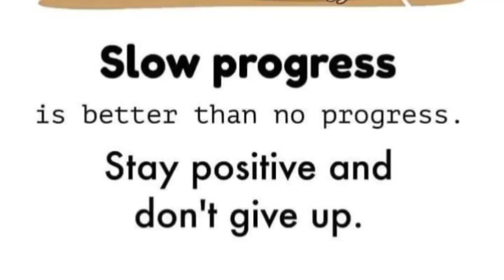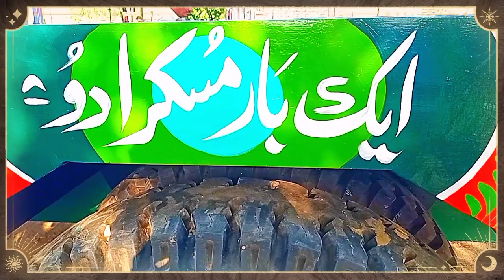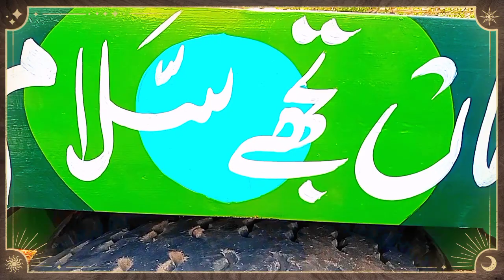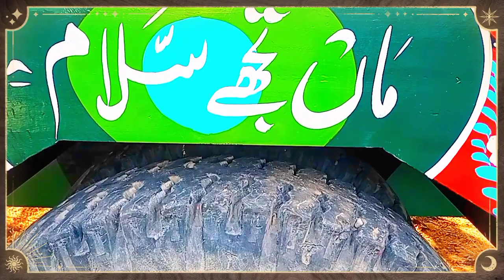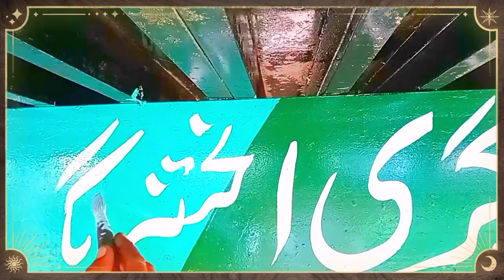Exquisite Sugarcan Trolley Review: 20ft and 22ft Beauty Unveiled|Beautiful painting new model 2024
Aslam-o-Alikum
Discover the sheer beauty of 20ft and 22ft sugarcane trolleys in this captivating review. We delve into the craftsmanship, design, and functionality that make them stand out. Join us in this visual journey!"